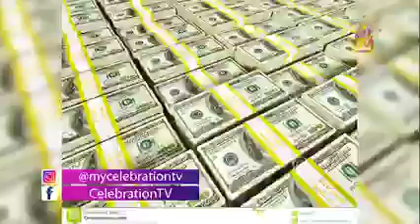Johnson suleman apostle bitter truth